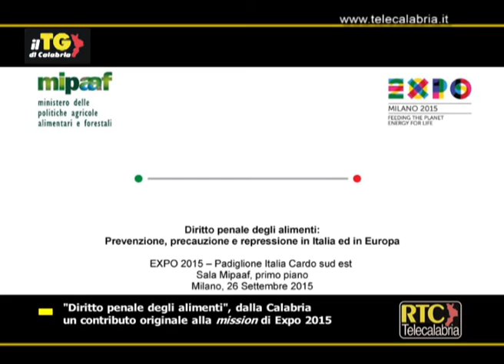"Diritto penale degli alimenti", dalla Calabria un contributo originale alla mission di Expo 2015